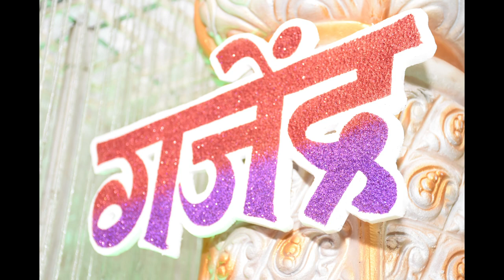gajendra haldankar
marrige